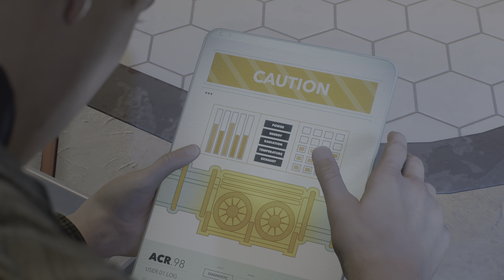Marvel's Spider-Man 2 Part 14